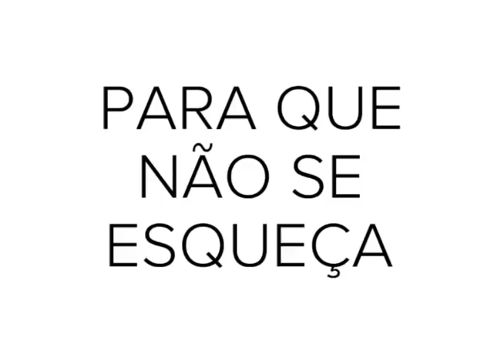Depoimento de Carlos Alberto Menezes para a Comissão Estadual da Verdade de Sergipe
Depoimento completo do professor Carlos Alberto Menezes para a Comissão Estadual da Verdade de Sergipe Paulo Barbosa de Araújo no dia 24 de fevereiro de 2016 no auditório do Museu da Gente Sergipana.